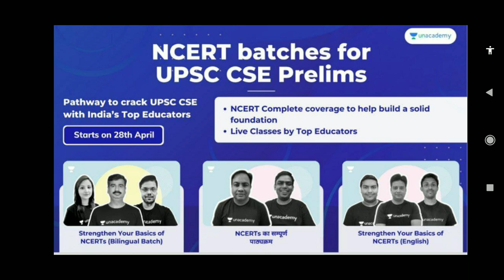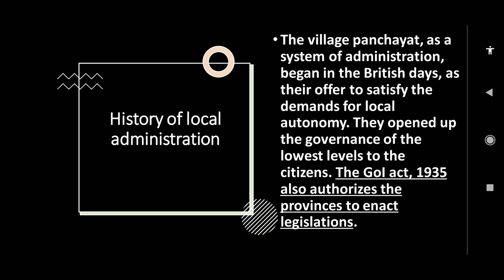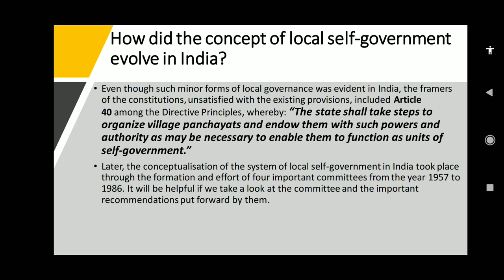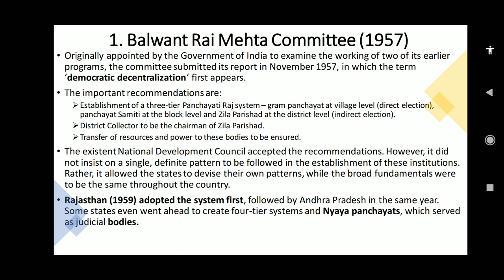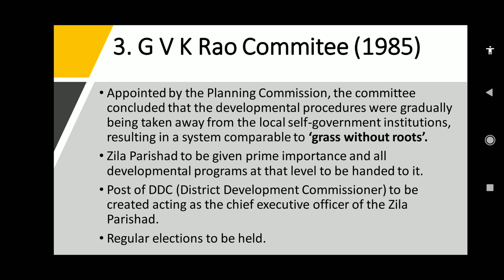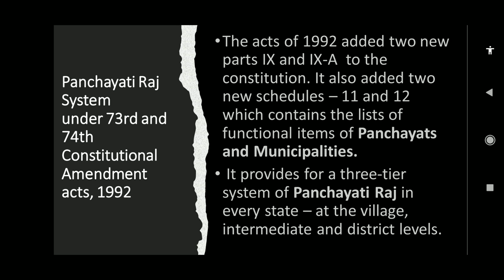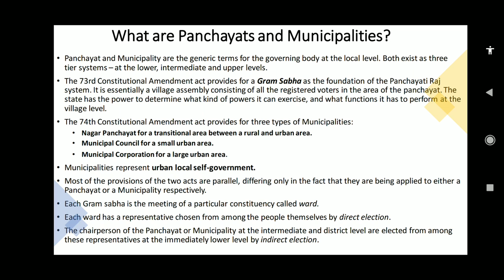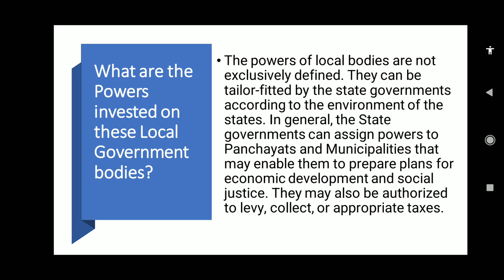Crash Course on Polity and Governance - Local Self Government | Bhanu Sharma Sir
Unacademy Combat, The most competitive, gamified UPSC CSE battle will be held on 25th April, 11:00 AM

Do you have a long-term vision to achieve success? Unacademy brings you new batches starting from 28th April 2021 to edge your exam preparations & help you with your journey.

Mission UPSC CSE 2022: GS Batch Course (Bilingual) - 28thApril

लक्ष्य UPSC CSE 2022: GS की पूर्ण तैयारी (28thApril)

Mission UPSC CSE 2023 : GS Batch Course (Bilingual) - 28thApril

लक्ष्य UPSC CSE 2023: GS की पूर्ण तैयारी (28thApril)